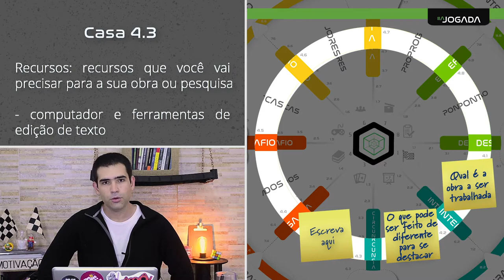Aula 5 - tema 2 - camada 4 - casa 4.3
Assuntos: ferramentas, materiais, mídias